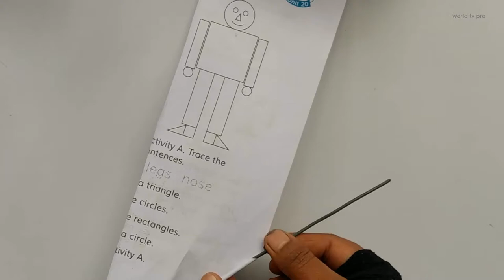Crafts For School | Christmas Crafts ! Peacock Wall Hanging | easy woolen Peacock !!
Peacock Wall Hanging | Woolen Peacock Wall Hanging | DIY Easy Woolen Peacock Wall Hanging !!